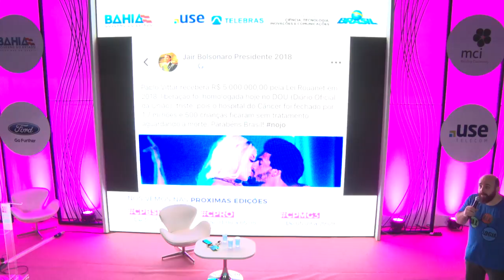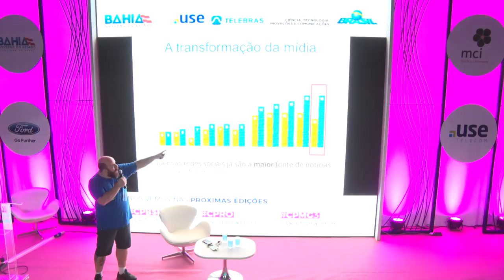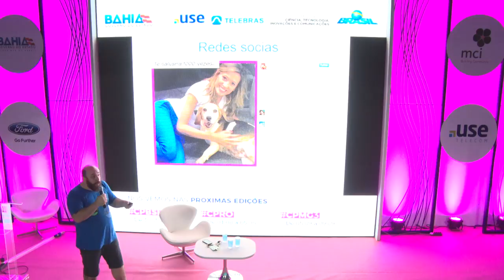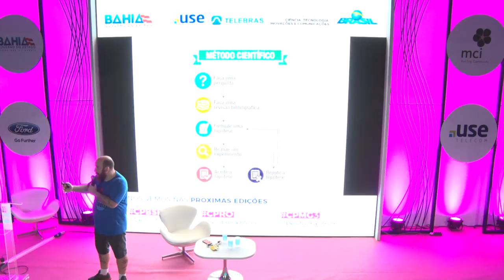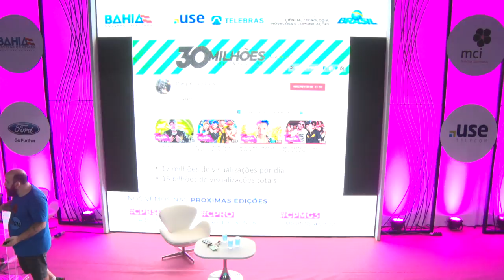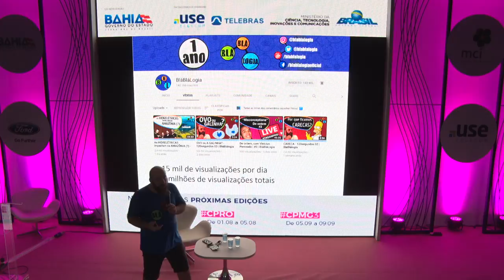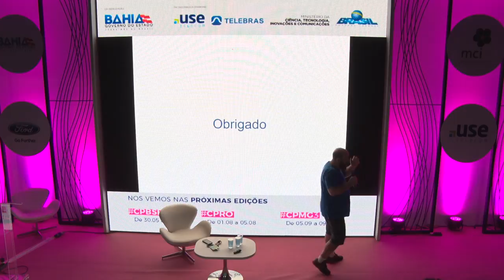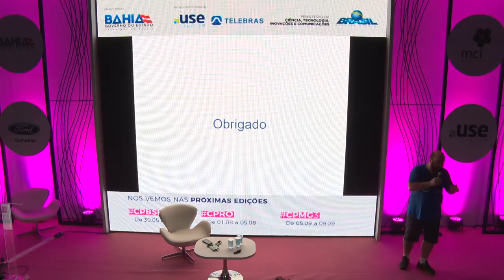CPBA2 - STEAM - 18/05/2018 - De Pablo Vittar a Autismo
CPBA2 - STEAM - 18/05/2018 das 19h00 às 20h00 - De Pablo Vittar a Autismo - Como o método cientifico pode salvar sua vida.

Emilio vai explicar como entender o método científico pode ajudar a melhorar o mundo.  Emilio Garcia:
Emilio Garcia - Esse biólogo até tentou seguir a área da pesquisa, tonando-se mestre em Ecologia pela UNICAMP. Tudo veio a baixo quando caiu de amores pela educação. Há 11 anos, Emilio Garcia apresenta-se como professor, tendo lecionado para alunos de ensino fundamental e médio. Hoje, dedica-se apenas ao ensino superior. Chegou a ter sua própria escola, sua paixão, a Estuderia, voltada para apoiar alunos com dificuldades acadêmicas. E não para por aí, ele é co-fundador do canal de divulgação científica com ênfase em educação, o BláBláLogia, com mais de 140.000 inscritos e mais de 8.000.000 de visualizações.